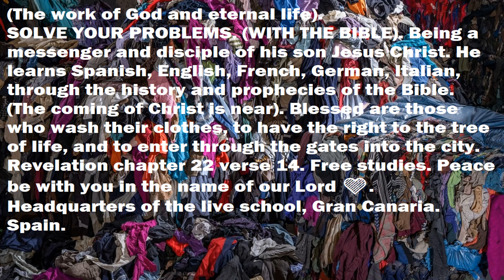16 (The work of God and eternal life). SOLVE YOUR PROBLEMS. (WITH THE BIBLE 📖). (Awake).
29-06/23. SOLVE YOUR PROBLEMS. (WITH THE BIBLE 📖). Being a messenger and disciple of his son Jesus Christ. He learns Spanish, English, French, German, Italian, through the history and prophecies of the Bible. (The coming of Christ is near). Blessed are those who wash their clothes, to have the right to the tree of life, and to enter through the gates into the city. Revelation chapter 22 verse 14. (Continues). Free studies. 📖 🧡. School, Gran Canaria. Spain.